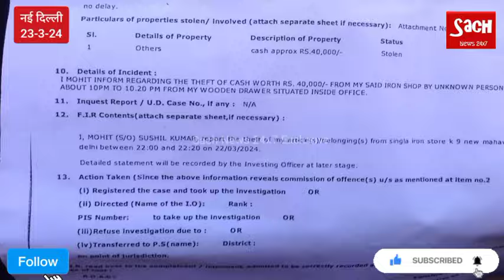Day 7 महावीर नगर में ठेके के विरोध में बैठे लोगों का अपने विधायक jarnailsingh पर जमकर निकला गुस्सा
"आपने क्यों खोलने दिया ठेका?" इलाके के लोगों ने विधायक को धरने पर बैठने की दी चुनौती। महावीर नगर में धरने के सातवे दिन की प्रो अशोक अरोड़ा और राजीव नरूला की रिपोर्ट। इस वीडियो को अधिक से अधिक शेयर करने की लोगों ने की अपील।